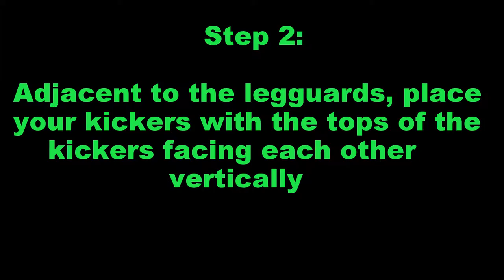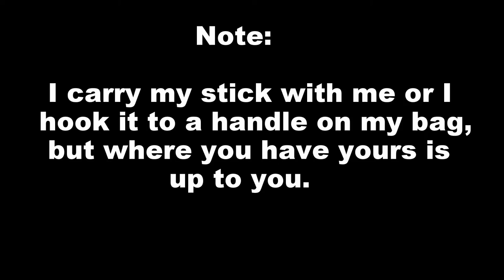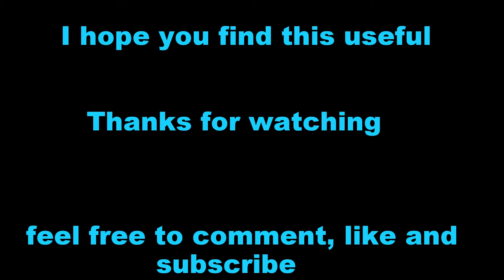How to pack a hockey goalie bag || How I pack my goalie bag || Tutorial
How i pack my OBO stand up bag.